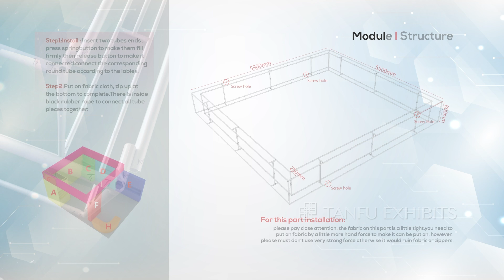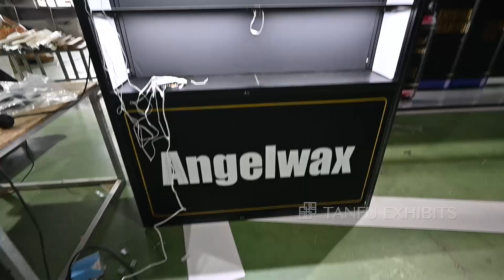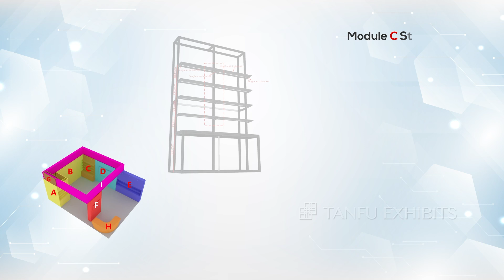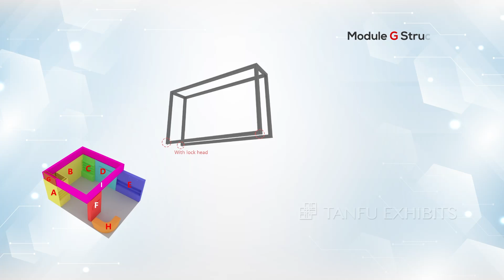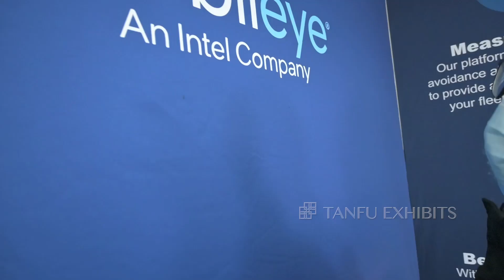Getting Start: Aluminum Exhibition Booth -Full -Rick Assembly video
Demo how to install modular structure trade show aluminum booth.
Supply 100% Customized Trade Show Booth
10x10 trade booth
20x20, 20x30 trade show exhibition boothbackdropa
LED backlit trade show backdrop